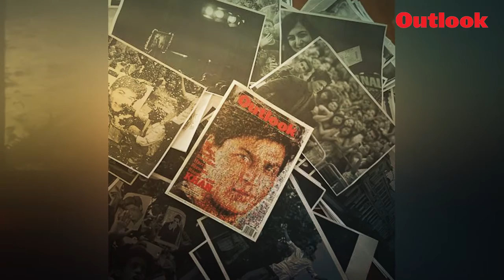Rashid Rana talks about his Ommatidia series.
Rashid Rana talks about his Ommatidia series. The latest cover of Outlook Magazine uses the image of Shah Rukh Khan from this series done in 2004.